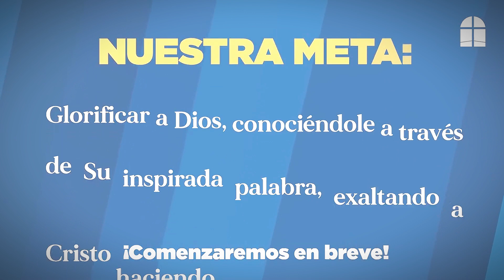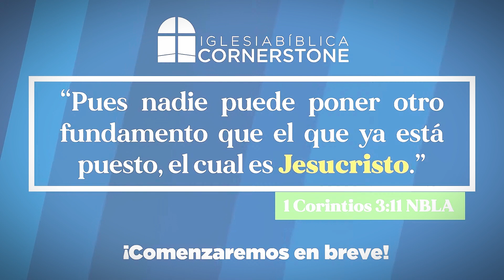Salvacion con Temor y Temblor. Filipenses 2: 19-30. Ps. Angel Molero.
Estudio sobre la Epistola a los Filipenses.

En Cornerstone somos una Iglesia Centrada en el Evangelio…
“Nuestra meta es Glorificar a Dios, conociéndole a través de Su Inspirada Palabra, exaltando a Cristo haciendo discípulos cimentados en el Evangelio”

HORARIO:
Servicios cada Domingo a las 12pm. Segundo Piso.